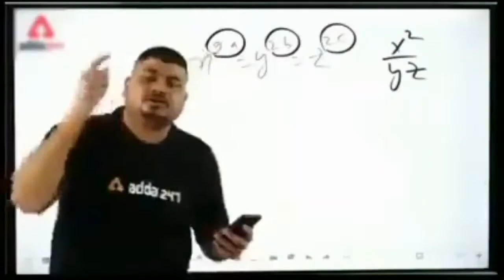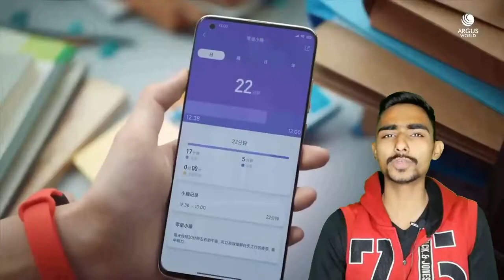Mi Band 6 Full Review || SPO2, GPS, Amazon Alexa and Larger Display || Mi Band 6 price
Your quarries

Mi band 6 review
Mi band 6 leaks
Mi band 6 full review
Mi band 6 price
Mi band 6 price in india
Mi band 6 launch date
Mi band 6 price and launch date
Mi band 5
Mi band 6 review in hindi
Mi band 6 price and specifications